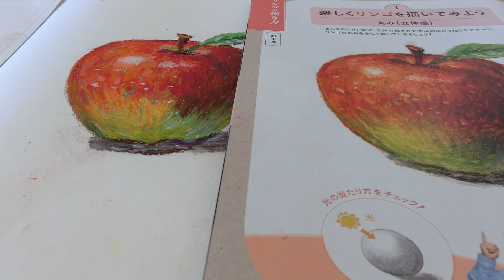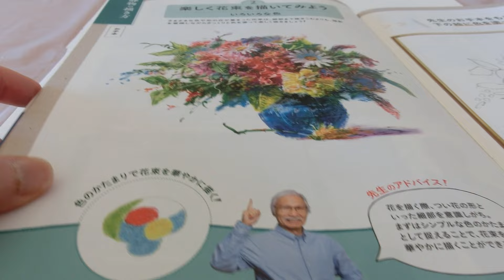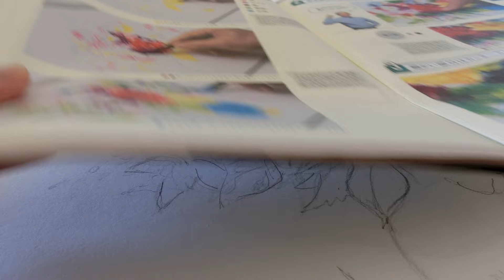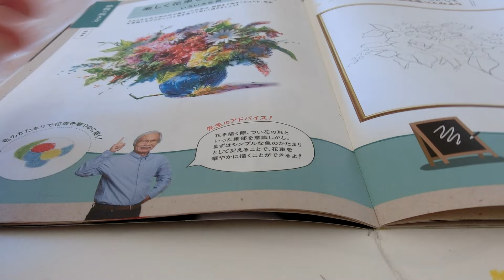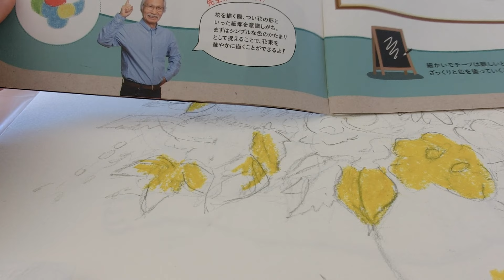柴崎春通先生のあの本でお花の絵①～七転八倒したLearning from the art book of Mr. Shibazaki #「楽しい大人のクレヨン画Book」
＊テキスト最初のりんごが描き終わりました。次は難しそうなお花の絵に挑戦しますが。。。うまく描けるかな～